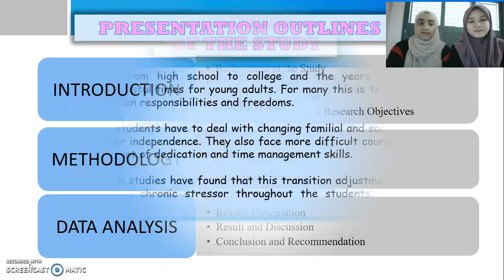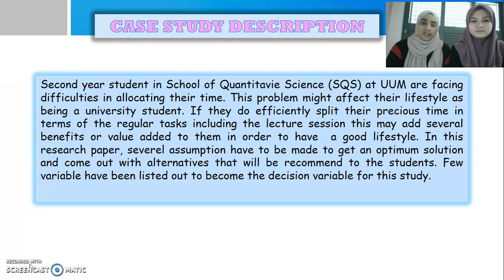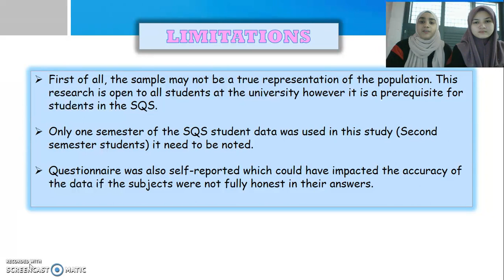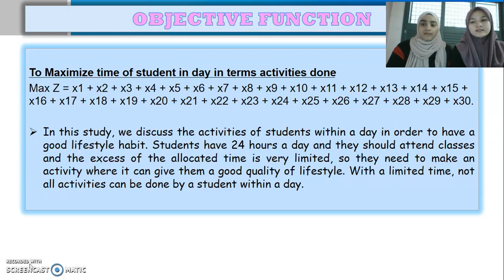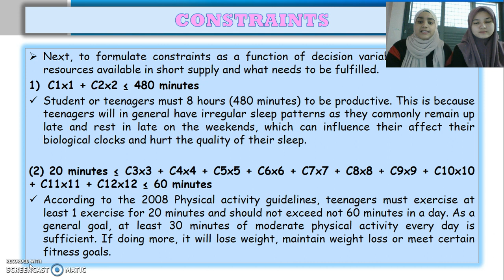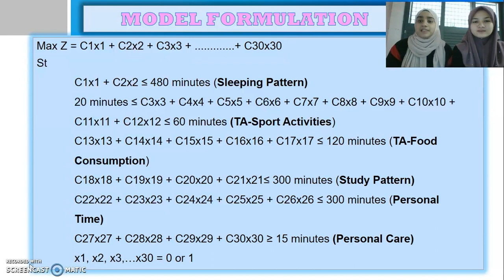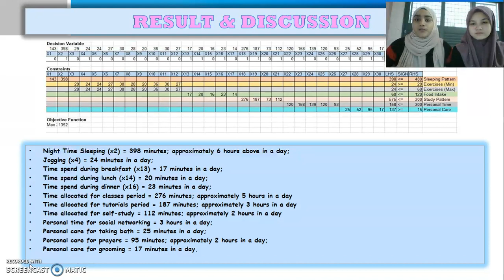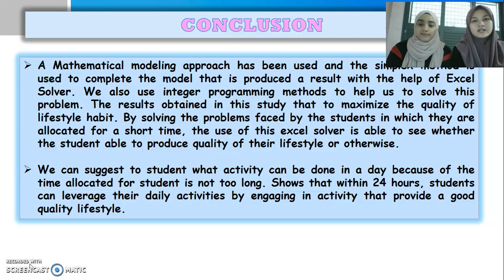Video Presentation Mathematical Modeling Quality of Lifestyle Habits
Quality of Lifestyle Habits of SQS UUM Students